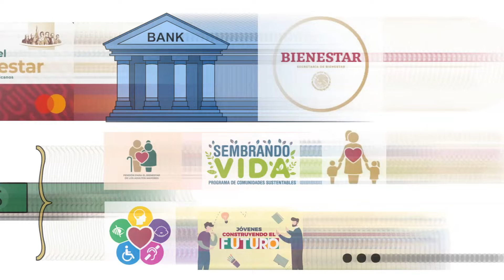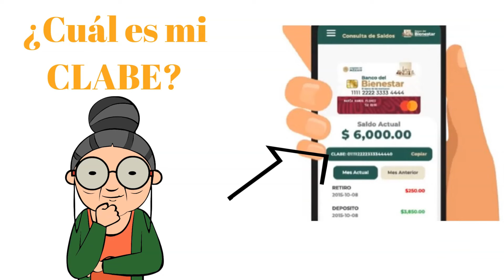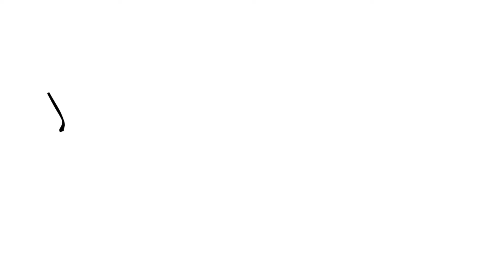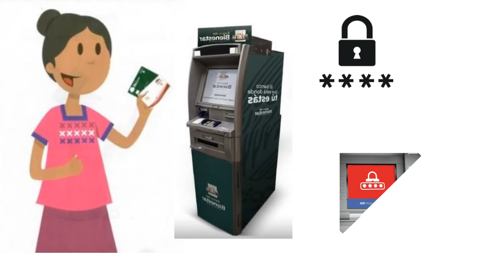✅💥👉Descubre 11 beneficios de la tarjeta del bienestar del banco del bienestar en este 2023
😍😎📌Sabías que la tarjeta del bienestar del banco del bienestar te da la posibilidad de recibir los siguientes beneficios:
1 Ahorro
2 Recepción de depósitos por ventanilla bancaria
3 Recepción de depósitos por ventanilla interbancaria
4 Pago de servicios
5 Realiza compras de productos en tiendas fisicas
7 Realiza transferencias nacionales desde ventanilla bancaria
8 Retira efectivo desde los cajeros automáticos del banco del bienestar
9 Retira efectivo desde los cajeros automáticos de la banca privada
10 Retira efectivo en centros comerciales
11 Cambia tu NIP

📌Temas relacionados:
Adulto mayor
Adultos mayores
Adultos mayores 2023
Adultosmayores.online
Pensión Amlo
Pensión Bienestar
Adultos mayores
Adulto mayor
Tramites del adulto mayor
Curp del adulto mayor
Pension del bienestar
Línea del bienestar
Avisos Bienestar
Anuncios Bienestar
Aridana Montiel
Secretaria del Bienestar
tarjeta del banco del bienestar 2023
tarjeta del bienestar del banco del bienestar 2023
12 beneficios de la tarjeta del banco del bienestar 2023
¿qué beneficios da la tarjeta del banco del bienestar?
cuenta de la tarjeta del bienestar en el banco del bienestar
12 beneficios de la cuenta en el banco del bienestar de la tarjeta del bienestar 2023